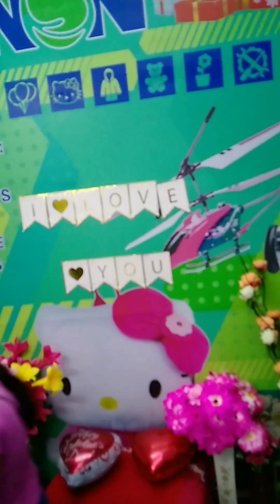Magandang Regalo Ngayon Valentines Day Para sa Minamahal na Kayang kaya sa Budget//Allison's world